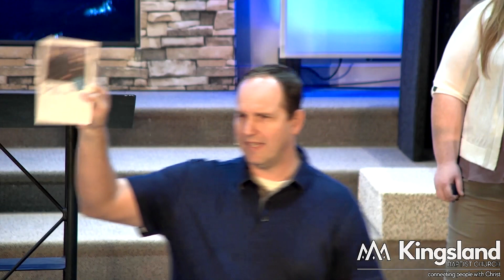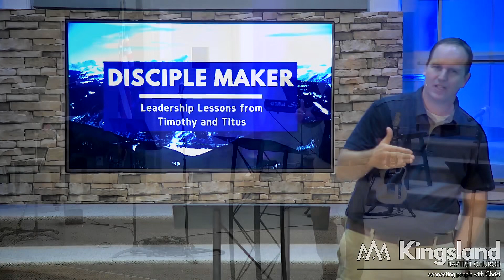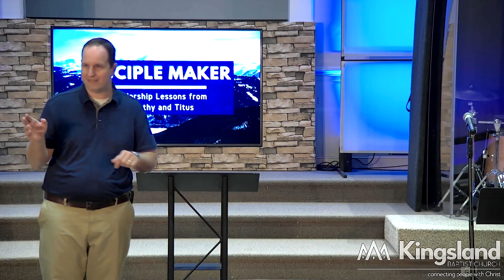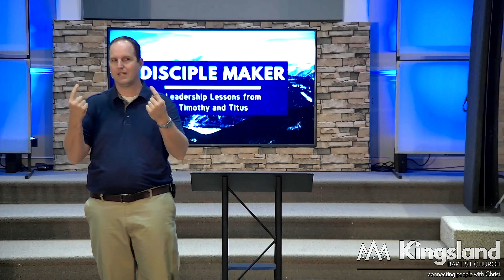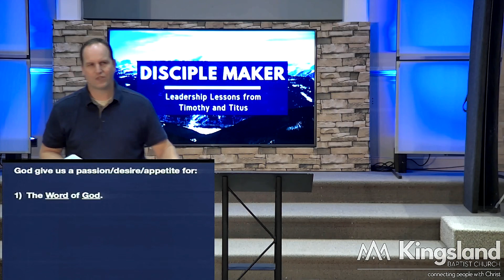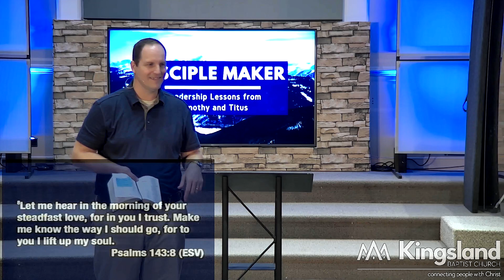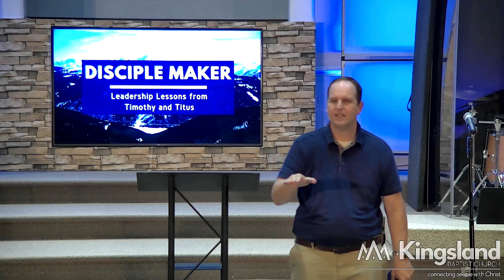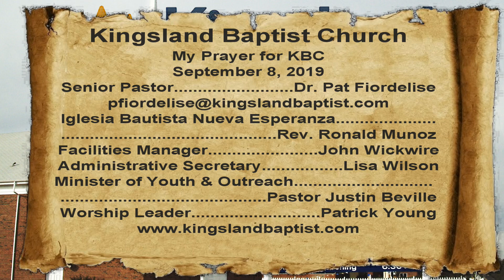Kingsland Baptist Church September 8, 2019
"My Prayer for KBC"

Dr. Pat Fiordelise
Senior Pastor

Pastor Justin Beville
Minister of Youth & Outreach

Pastor Ronaldo Munoz
Iglesia Bautista Nueva Esperanza

John Wickwire
Facilities Manager

Lisa Wilson
Admin./Financial Secretary

Patrick Young
Worship Leader